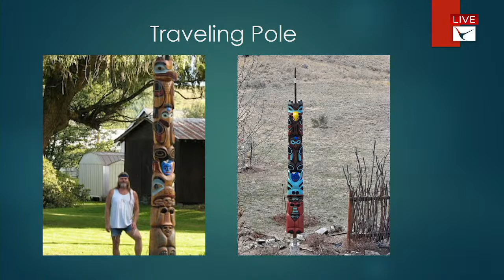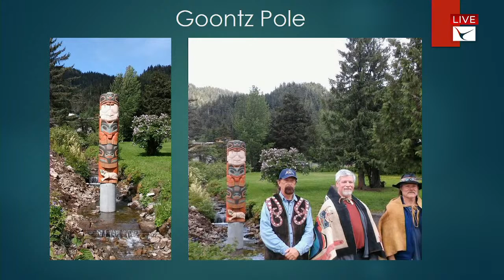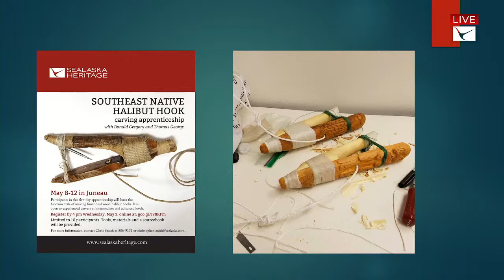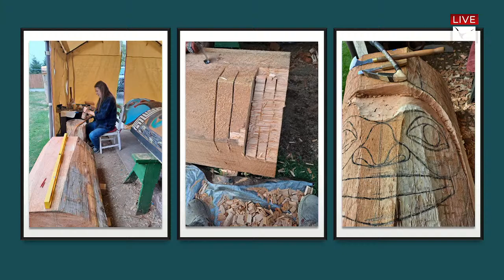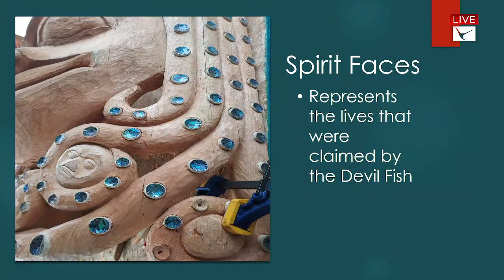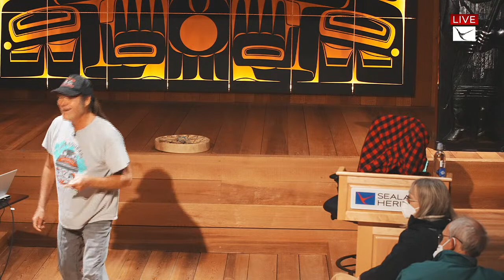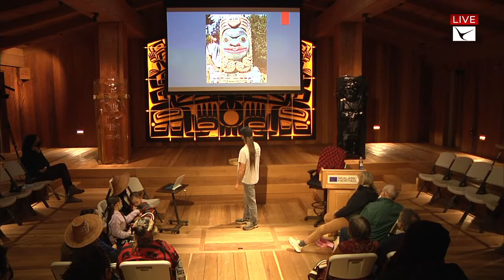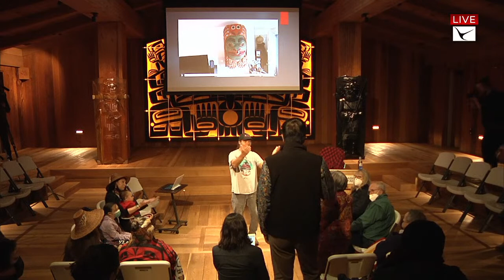How the Chookaneidí Clan Earned the Rights to Use the Devilfish/Octopus as a Crest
Sealaska Heritage Institute (SHI) will sponsor a lecture on Tuesday on the story behind a clan’s use of a crest as part of its new fall series on a wide variety of topics.

In his talk, How the Chookaneidí Clan Earned the Rights to Use the Devilfish/Octopus as a Crest, Saat-Kaa Fred Fulmer will share images and words about his newest creation, which is made from old-growth red cedar.
Over the span of 28 years, Fulmer’s journey as an artist has been a culmination of listening to stories from his aunts and uncles, working alongside other carvers and getting inspiration through dreams and visions while he pursues his passion.
Fulmer is a member of the Tlingit tribe, Chookaneidí clan of Hoonah through his mother, Frances Austin. Fulmer’s interest in carving came from his great-grandfather Frank St Clair Sr. Fulmer started learning carving in the 1990s from his Chookaneidí clan uncle, Ray Nielsen Sr.